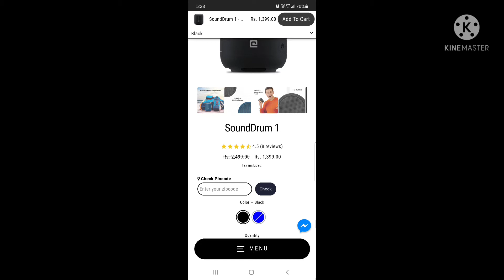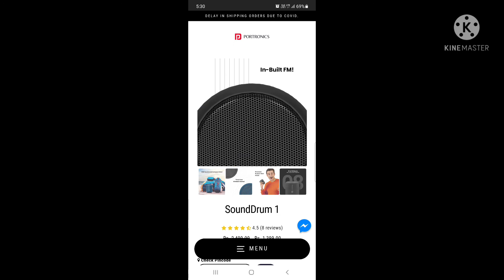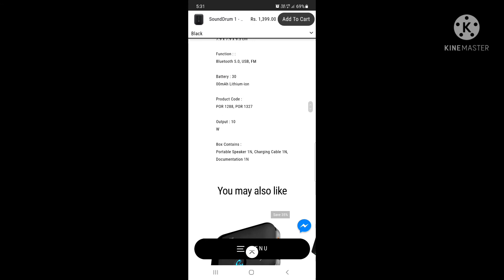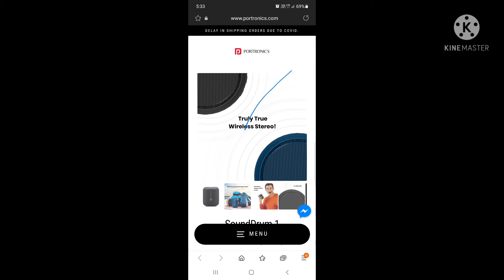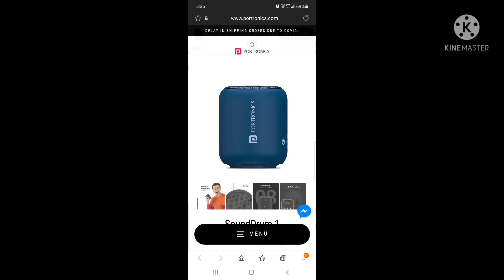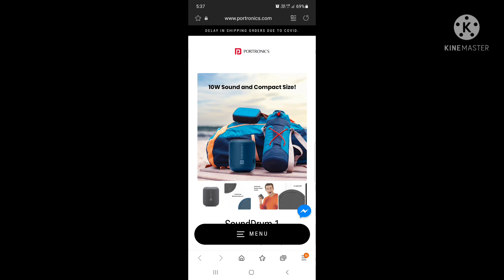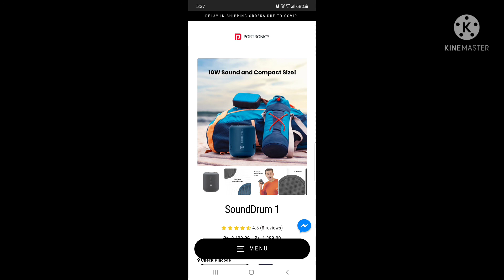Portronics sound drum 1 | Best Bluetooth Speaker under 1500 😍 | GIVEAWAY DETAILS 😍👌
HELLO FRIENDS WELCOME TO NEW UNBOXER TODAY VEDIO IS BASED ON TECH AND TIPS 😍_____________________________________________

TELEGRAM ID

HI FRIENDS 👋
Welcome to Telegram handel of New unboxer Here you find all loot

HOW TO PATICIPATE

● COMMENT ANY BEST PART OF ALL VEDIO IN MY YOUTUBE VEDIO

WHEN 1000 SUBSCRIBER COMPLETE I MAKE A GIVEAWAY WHERE WINNER GET AN EXITING PRIZE OR A PRODUCT 😍

T&C APPLICABLE

FOR ANY ENQURIES CONTACT MY MAIL

INSTAGRAM HANDEL NEW _ UNBOXER

 TODAY ME TALKING ABOUT PORTRONICS SOUND DRUM 1 AND IT IS NOT UNBOXING IT IS ONLY REVIEW

 BUY LINK -

AUDIO - CRYING OVER YOU

LINK -